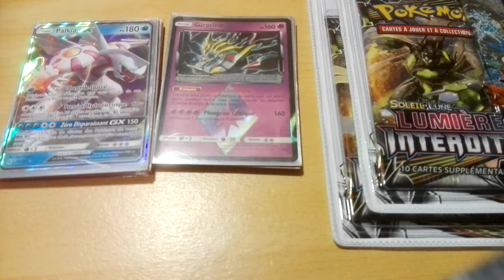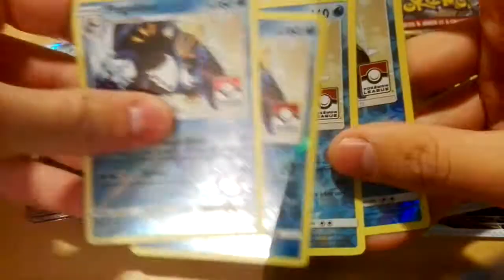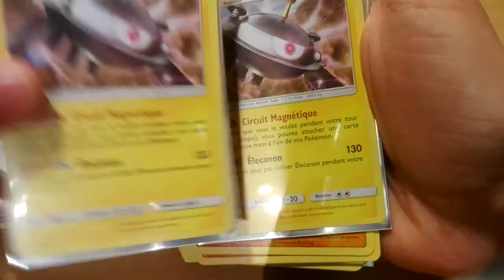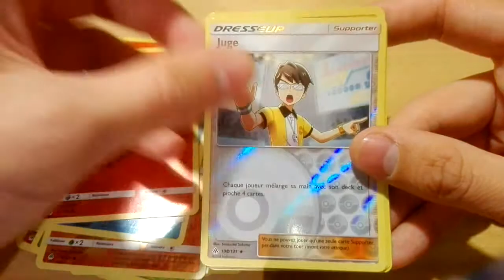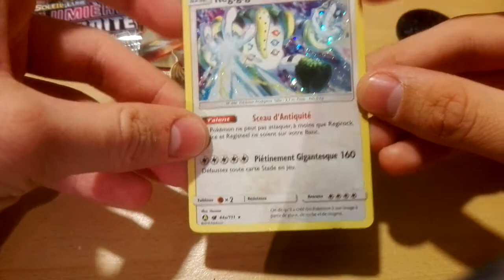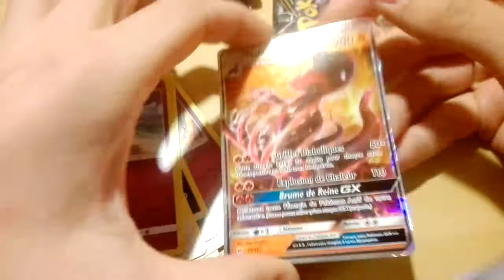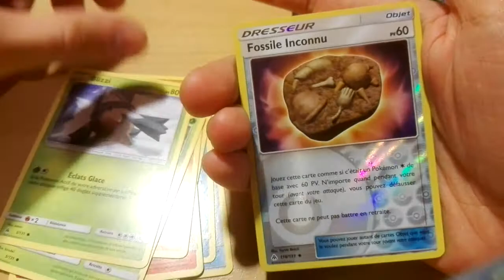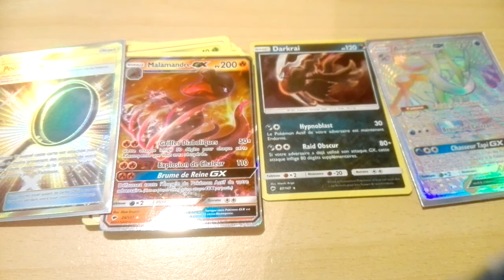LUMIERE INTERDITE : PRE RELEASE ET OUVERTURE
Bonjour à tous, aujourd'hui, on fait le point sur la nouvelle série Soleil et Lune Lumière Interdite. J'ai fait 3 pré-releases de cette série, je vous montre ma pioche, et vous donne mon avis sur la série :) Puis, on s'ouvre deux tripacks :3